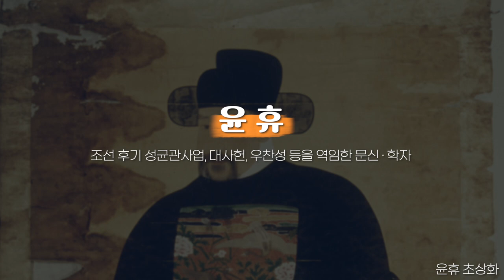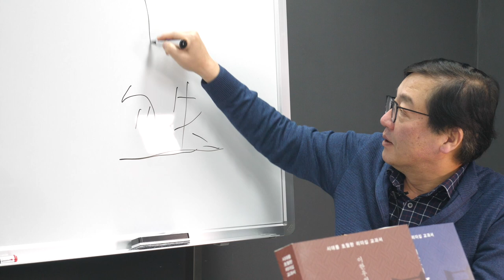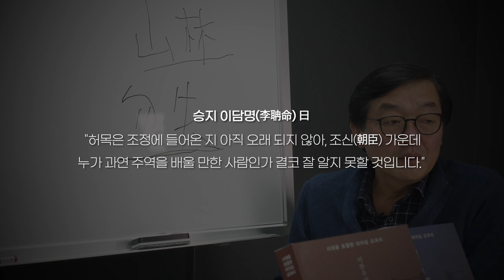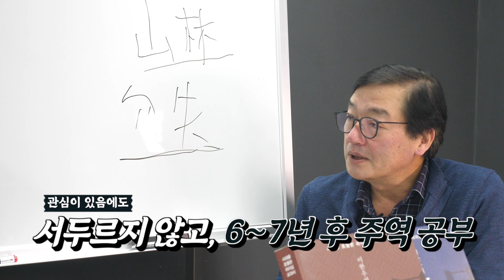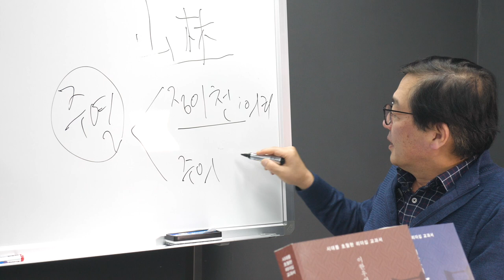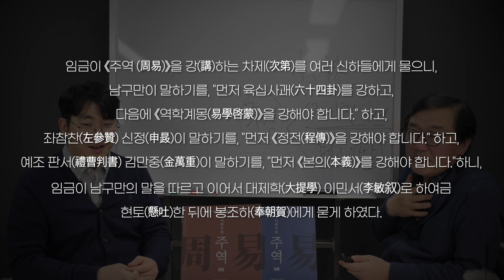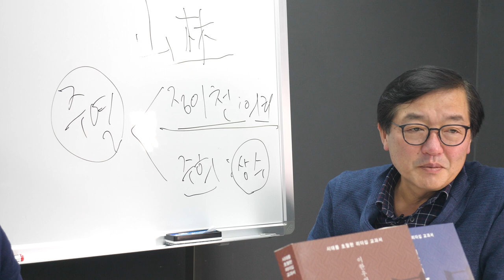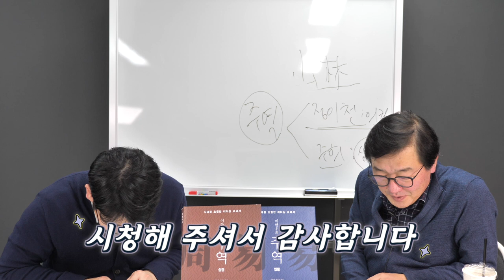[주역에서 배우는 리더십]15강: 송시열 vs 숙종의 기싸움ㅣ송시열의 어린 왕 숙종 길들이기는 실패했다?!(feat.예송논쟁)